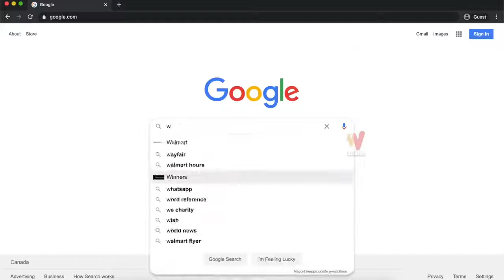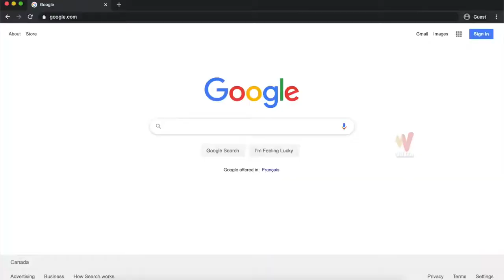தமிழே உலகில் பழைய மொழி. ஆனால் இந்தியாவில்...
Tamil is oldest language in the world...then in India.